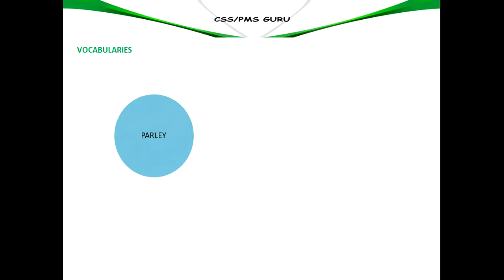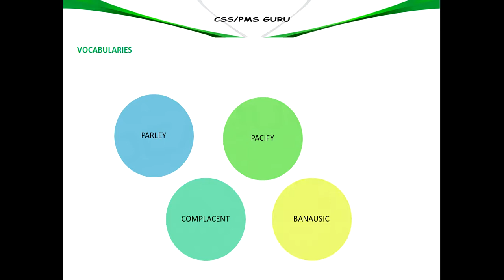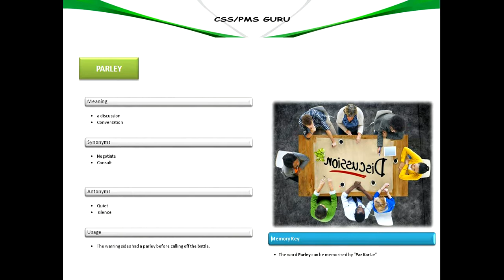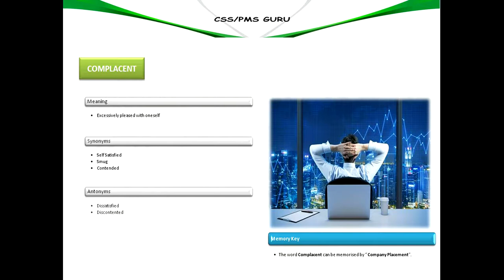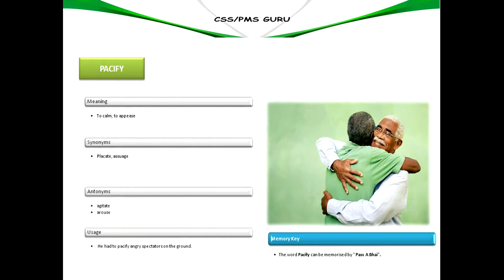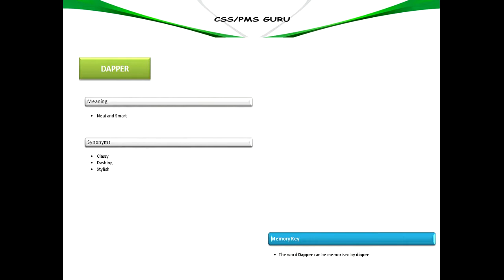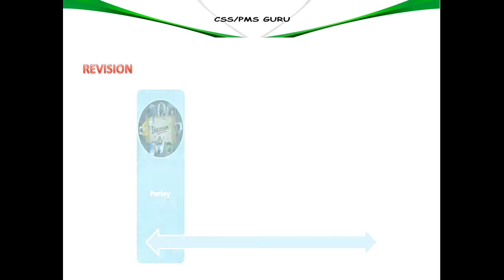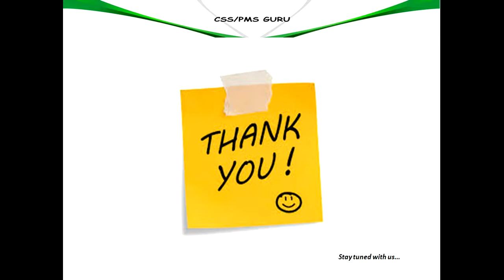10_Best Vocabulary from Dawn and Hindu Newspaper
Best trick and memory key to learn from the GRE, DAWN Newspaper and HINDU Newspaper.
These vocabularies are vital for all kind of CSS, PMS and other competitive examinations.
Though these vocabularies are hard to memorize and understand therefore we bring you the easy trick and memory key through which you don’t need to memorize and you will learn all the vocabs easily.

In this lecture we will discuss about following vocabularies
Parley,
Complacent,
Pacify,
Banausic,
Dapper

Regards
CSS PMS GURU
Your Online Academy – Free Education
Online Academy for the CSS and PMS Aspirants